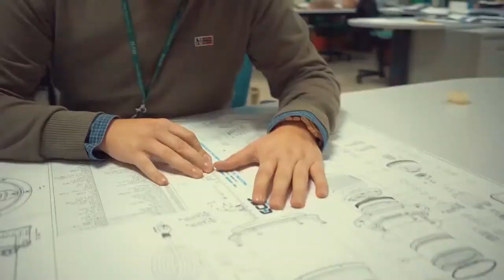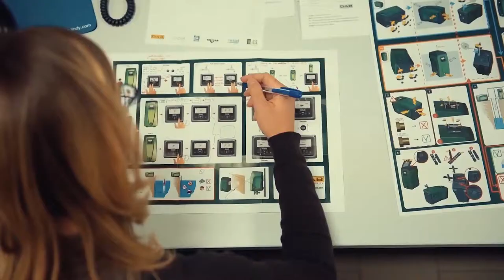Насосы DAB - Сделано с любовью!